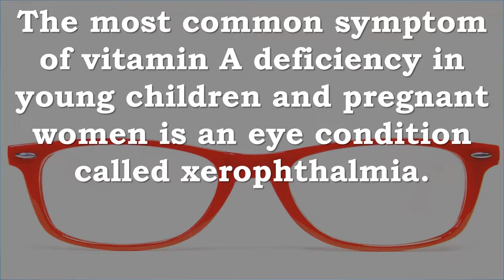What Happens If I Don’t Get Enough Vitamin A?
The most common symptom of vitamin A deficiency in young children and pregnant women is an eye condition called xerophthalmia.

Xerophthalmia is the inability to see in low light, and it can lead to blindness if it isn’t treated.